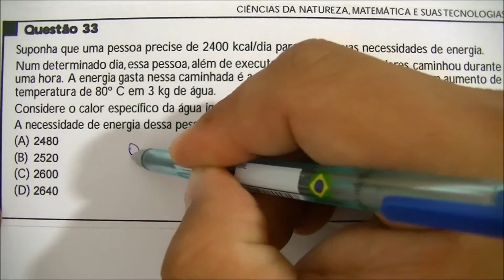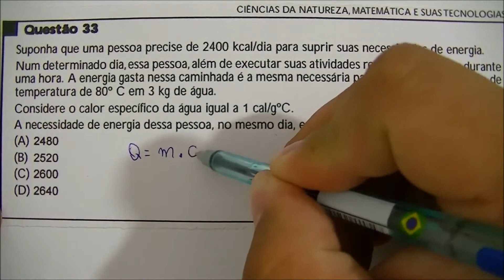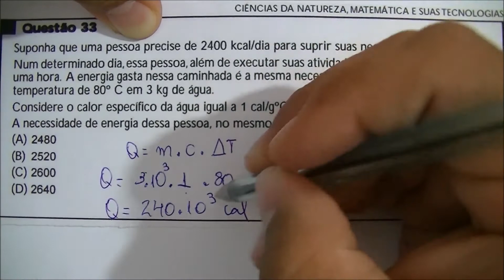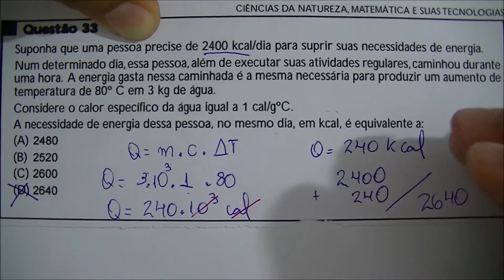[Questão Comentada] - UERJ - Tema: CALOR ESPECÍFICO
Suponha que uma pessoa precise de 2400 kcal/dia para suprir suas necessidades de energia.
Num determinado dia, essa pessoa, além de executar suas atividades regulares, caminhou durante
uma hora. A energia gasta nessa caminhada é a mesma necessária para produzir um aumento de
temperatura de 80º C em 3 kg de água.
Considere o calor específico da água igual a 1 cal/gºC.
A necessidade de energia dessa pessoa, no mesmo dia, em kcal, é equivalente a:
(A) 2480
(B) 2520
(D) 2640